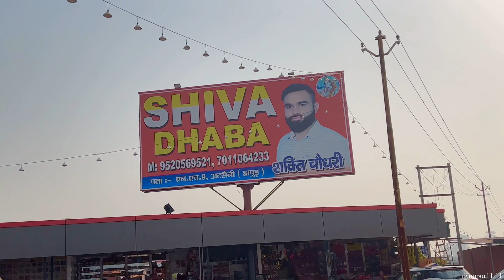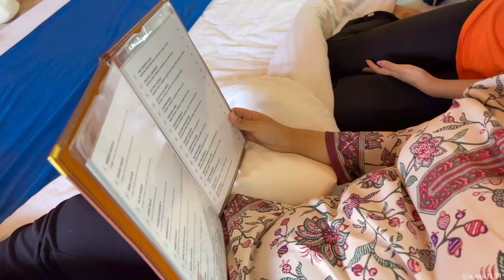Phirse Kha ghoomne Nikal padhe?😍😄 vlog:121